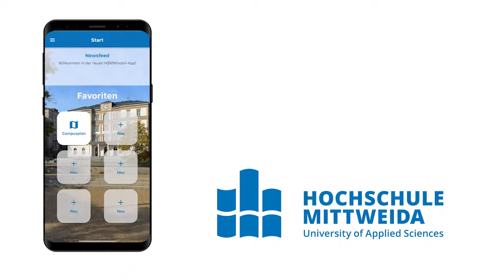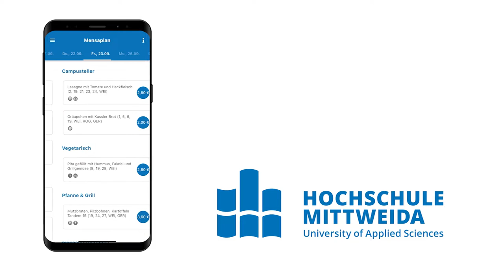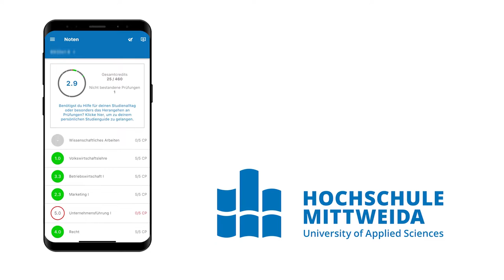HSMWmobil: Die App der Hochschule Mittweida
Wer an der Hochschule Mittweida studiert, kann sich mit der HSMWmobil-App das Studium immens erleichtern. Campusplan, Mensa-Angebot, die neuesten News vom Campus in Mittweida gibt's auf einen Blick. Mit myHSMW erhalten alle Studierenden einfachen Zugriff auf die wichtigsten Dienste fürs Studium vom individuellen Stundenplan über Ansprechpartner:innen bei persönlichen Herausforderungen im Studienguide, bis hin zu Notenübersicht und der Einschreibung für Prüfungen.